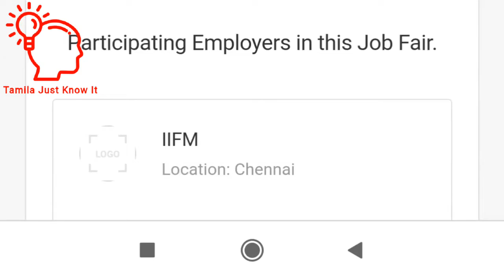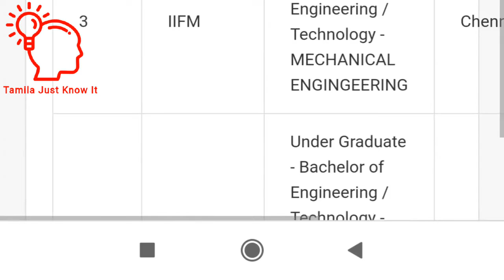தூத்துக்குடி மாவட்டத்தில் மாபெரும் வேலை வாய்ப்பு || Thoothukudi Job Fair || Tamila Just Know It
Let's see about the Mega Job fair 2021 at தூத்துக்குடி மாவட்டத்தில் மாபெரும் வேலை வாய்ப்பு

Full details of this job fair about the organaiser, place

  V. O. CHIDAMBARAM COLLEGE ,

   Thoothukudi - PALAYAMKOTTAI ROAD, THOOTHUKUDI - 628008

   19/12/2021  09:00 AM to 03:00 PM

Contact Person Name

Mr. CHANDRAMOHAN

Mobile No

Contact Person Role

Assistant

Contact Person Name

Mr. Ramesh

Mobile No

Contact Person Role

Jr.Assistant

For Advertisement and Channel Promotion

Channel link